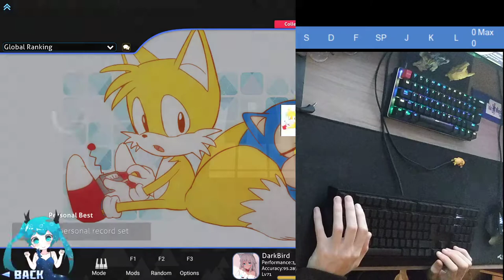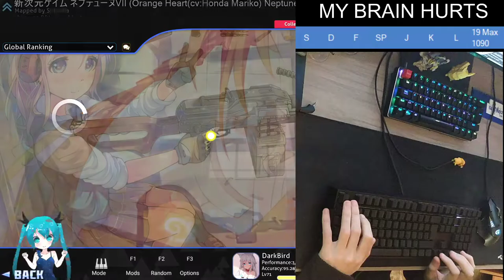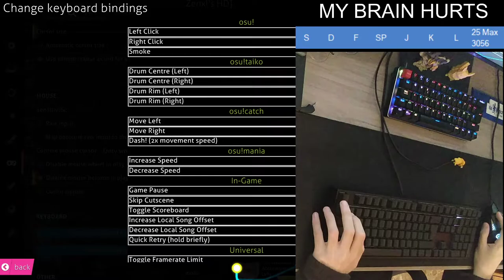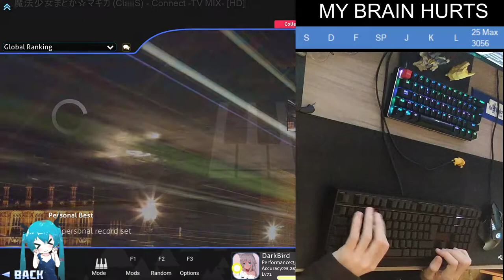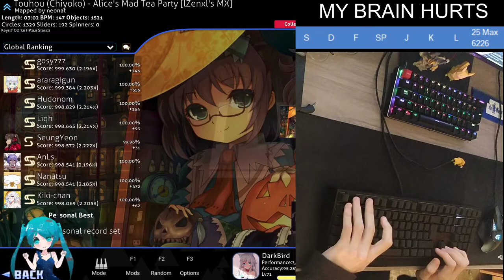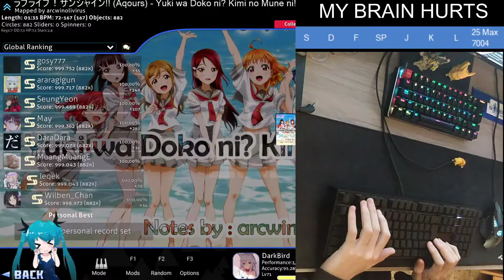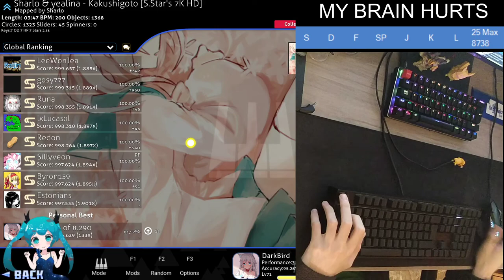4K player tries to play 7k. Brain dies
And thumb hurts, my spacebar is a shit